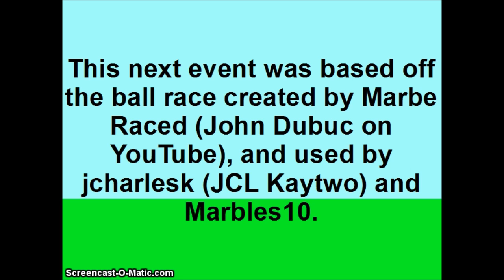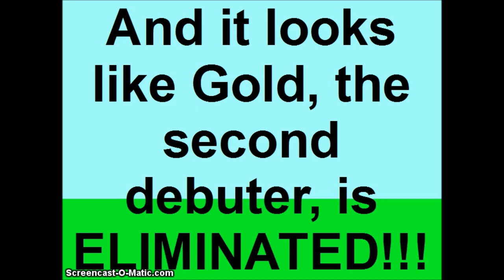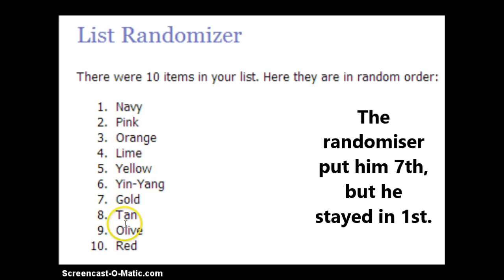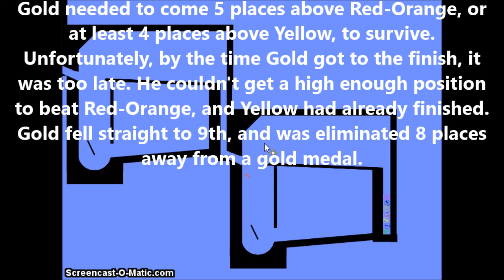Algicosathlon Day 13 (Rycan Style)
No more debuts, people are hurt and healed and we eliminate someone else!